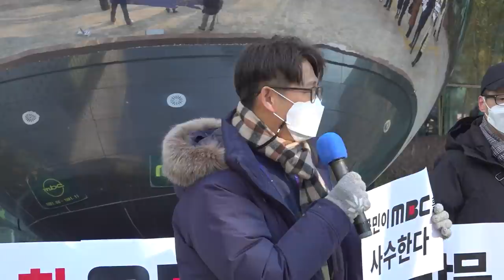[감동영상]-mbc 사수를 위해 '국민의힘' 의원들 필사적으로 막는 민주시민들